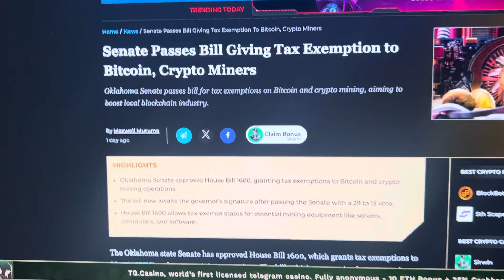THE SENATE PASSED A TAX FREE BITCOIN MINING BILL TO LURE IN MINERS!!!